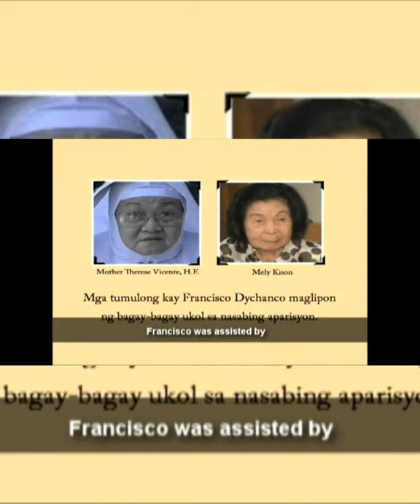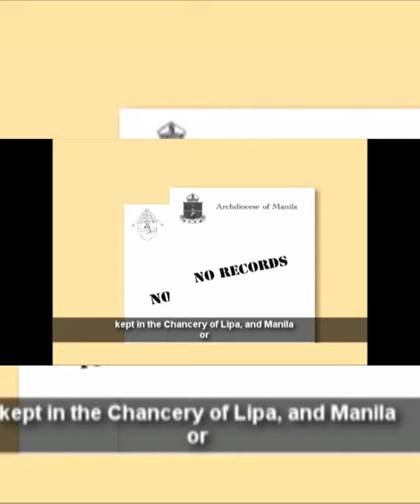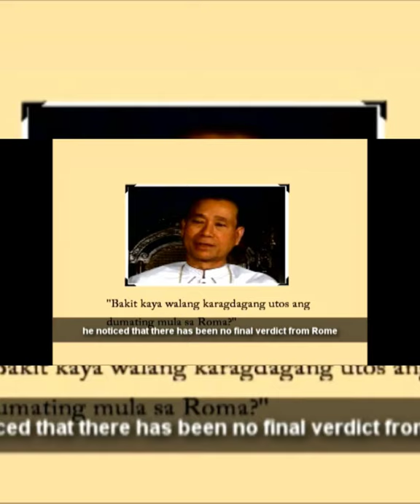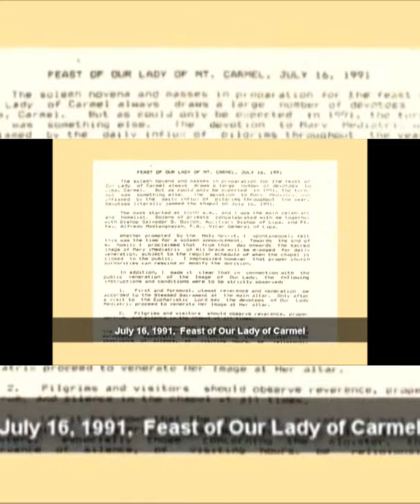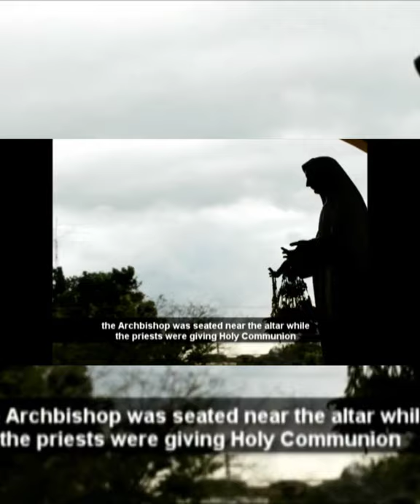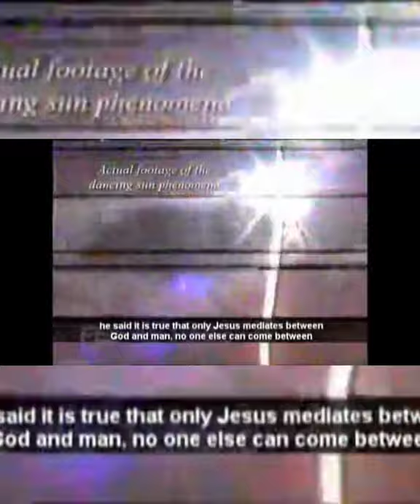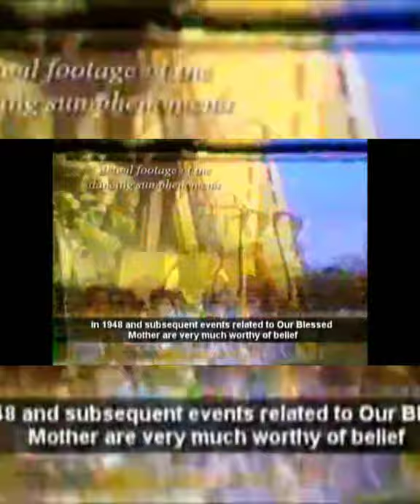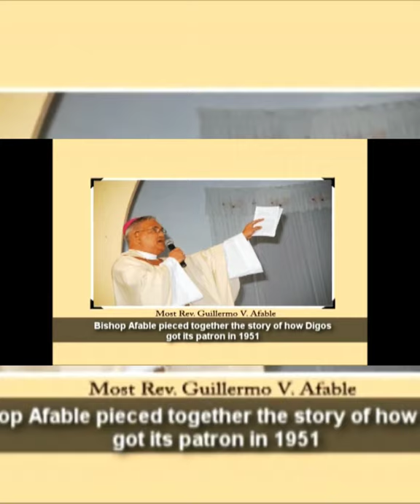Mary Mediatrix St. Rita de Cascia